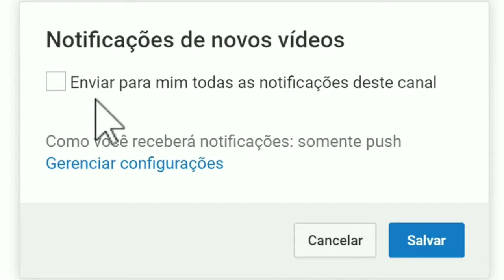Figueirense 0x1 Paraná - Série B - 23/7/2019